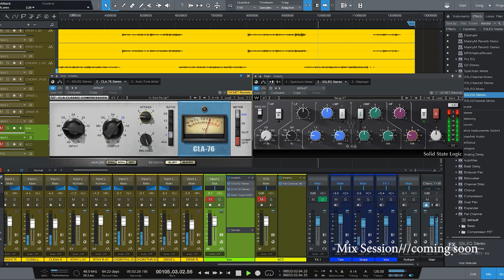A Song 7